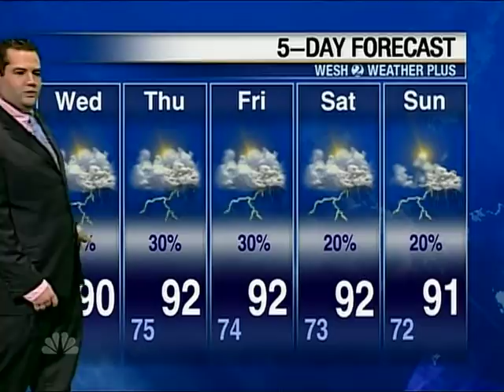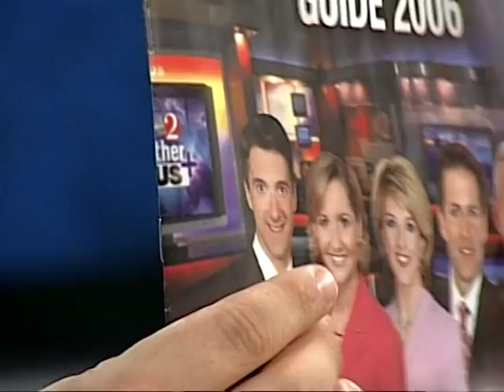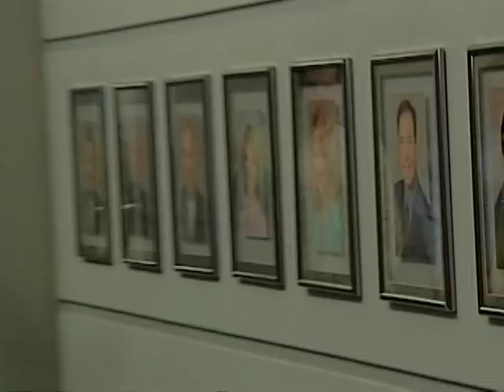Tonight Show's Ross the Intern Visits WESH (2006)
The Tonight Show visited WESH TV in June 2006 when Tropical Storm Alberto came calling to the Sunshine State! Attached in this link is a behind the scenes story with WESH anchor Jim Payne who spent the day with Ross the Intern, from the Tonight Show fame. Watch as Ross takes over the WESH 2 studios and weather center!